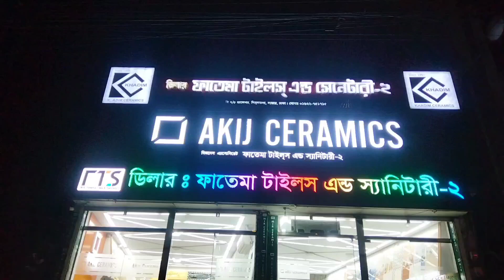আকিজ Biggest Floor টাইলস্ পাইকারী দামে ডিলার থেকে।।Akij Biggest Floor Tiles।।Buy Tiles Price।।Tiles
Dealer:Fatema Tiles And Sanitary
Address:Savar Shimultala, Dhaka

টাইলস্ সংক্রান্ত যে কোন বিষয় জানতে কল করতে পারেন -০১৭৭৮২২০১৪১(হোয়াটসঅ্যাপ) এই নাম্বারে..!!

ধন্যবাদ..!!